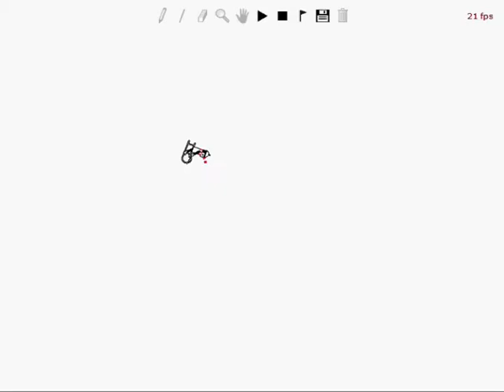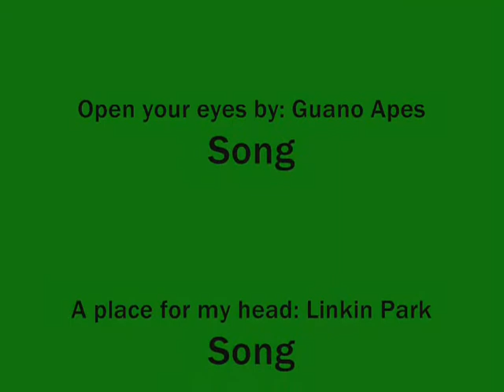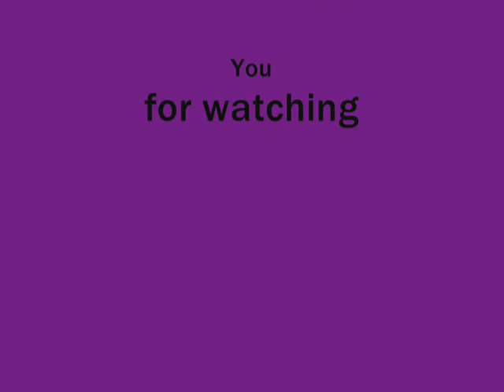Line Rider - Mountain Top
A Line Rider track i worked forever on. It has about 4000 lines.